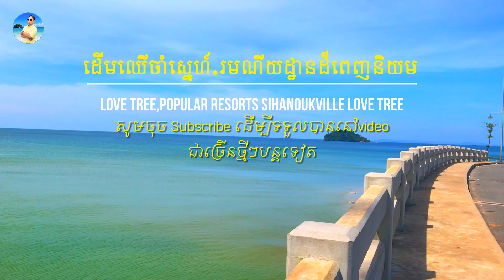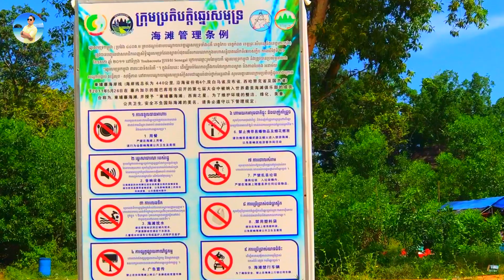Love Tree,Popular Resorts Sihanoukville Love tree ,ដើមឈើចាំស្នេហ៍ ,ដើមឈើចាំស្នេហ៍រមណីយដ្ឋានដ៏ពេញនិយម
វីដីអូទាំងនេះខ្ញុំបាទធ្វើឡើងសម្រាប់បងប្អូនទស្សនាកំសាន្តរំសាយភាពតានតឹងក្រោយពីការហត់នឿយពីការងា​​សង្ឃឹមថាបងប្អូន​និងពេញចិត្ត​​​​ .. .សូមអរគុណ...
Hello everyone welcome to Borapha Channel
Travel & lifestyle .
today I’m showing video my traveling in Sihanouk Ville .
-Our video is all about Sihanoukville Cambodia subject valuable information but we also try to cover the following subjects:
-Sihanoukville city
-skyscraper
-Road in Sihanoukville  City
-view near sea​ and sea sand
- Other tourist sites Will show on this Borapha channel.
Creating a YouTube video is time-consuming, you have to invest hours of work. We attempted to produce an excellent video